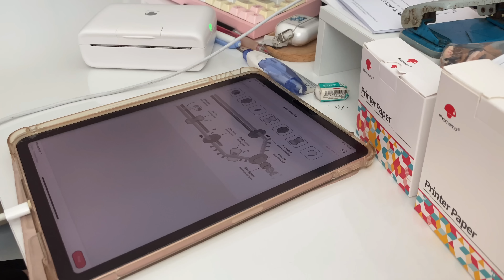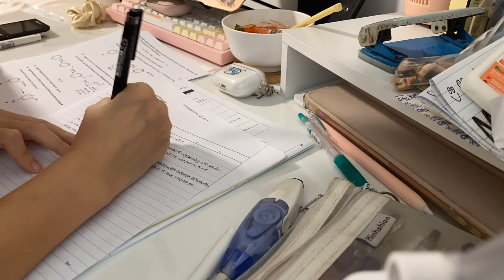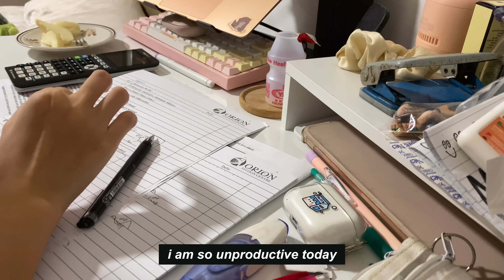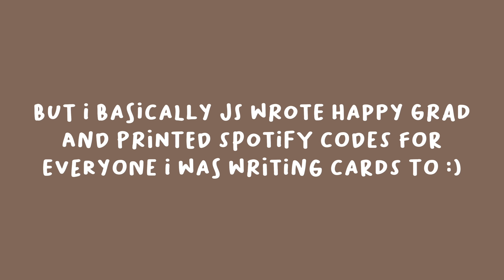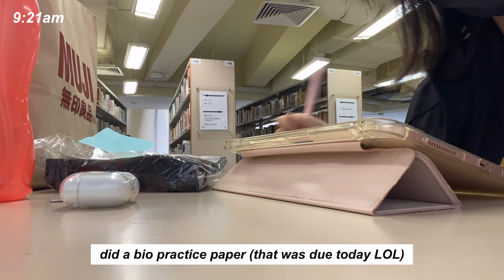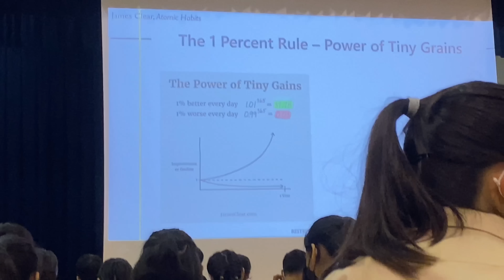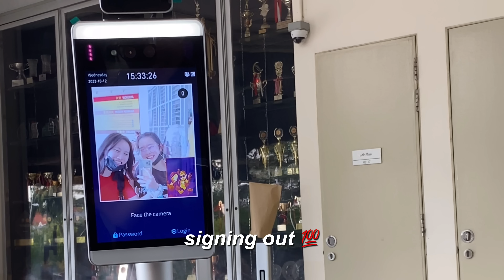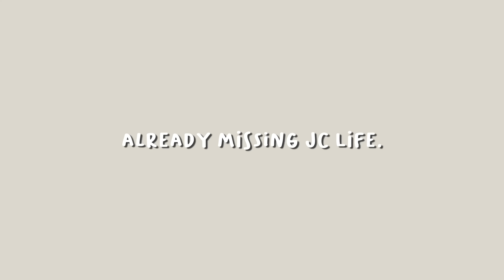romanticising jc life for the last time | my last jc vlog 🥲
hey! im graduated!

sorry my posting schedule is so wonky rn TT im so busy. jay kay im actually not that busy but im a huge procrastinator so. yes.

anyway, i guess this is my last jc vlog. its kinda sad looking back, i wish i cherished jc more but oh well. hope u enjoyed this video! look forward to more study vlogs since A levels are coming~

also. this video is in collaboration with @phomemo !! they've been so kind as to send me a package with a mini thermal printer & printer paper!!! i love their mini printer so much, i think it has lowkey become one of my study essentials. i use them to print out pictures to aid me in understanding concepts and more (since i'm a visual learner when it comes to certain subjects).

the printer im using in the video is Phomemo's M04S printer which
- is portable
- prints effectively
- prints without ink!
- has bluetooth wireless connection (SO convenient)
- and has diverse sizes in terms of printing paper, that u can also check out on their website

about me
'04, sg, intj???
in year 2 of jc rn! (GRADUATED!)
currently studying h2 bio, chem, math, h1!!! econs + h3 chem
unhealthy obsession w/coffee and cats and crocheting

editing on: vllo premium
scrolling thru tiktok/filming on: iphone 11 pro
editing/filming on: ipad air 4 in pink
watching friends on: macbook air 2020 in gold
doing notes with: goodnotes